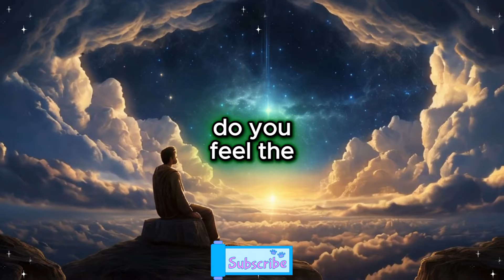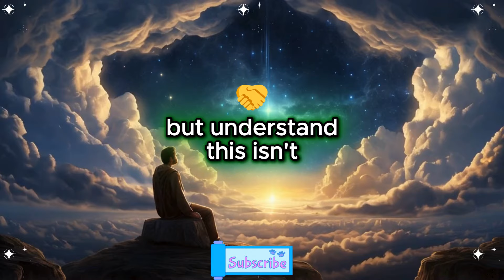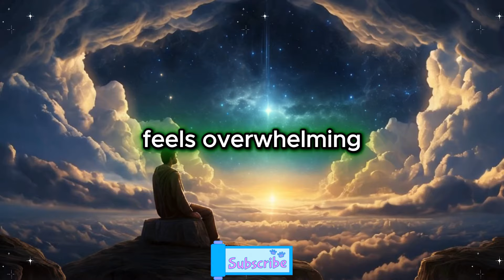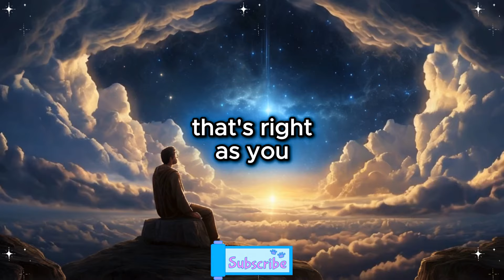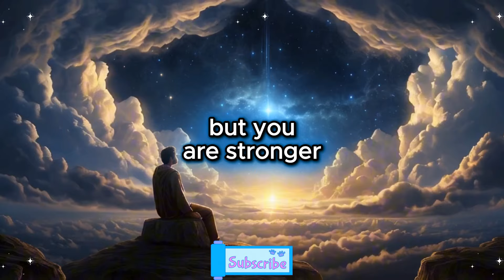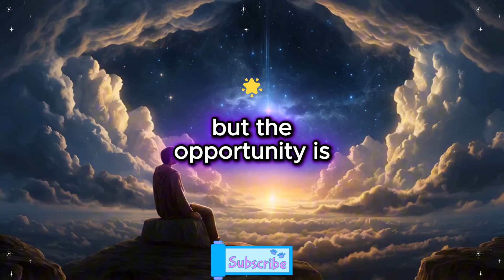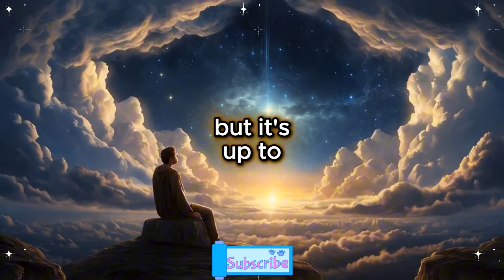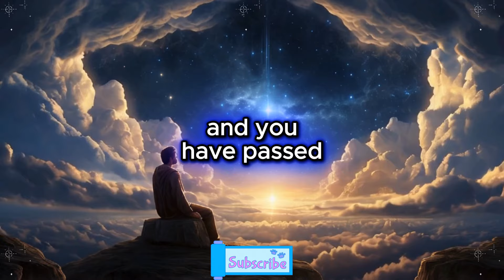⚡ A billionaire CEO just signed over a massive fortune to you... But there's a hidden clause in...💼💰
⚡ A billionaire CEO just signed over a massive fortune to you... But there's a hidden clause in...💼💰 | God's Message